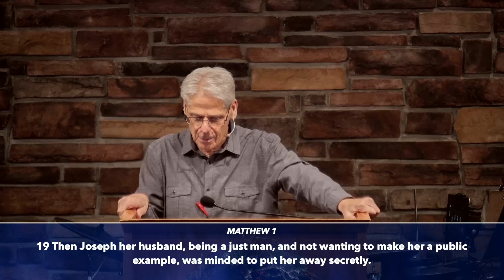Matthew 1:18-25 | Jesus, Our Savior Is With Us | Pastor Steve Feeley